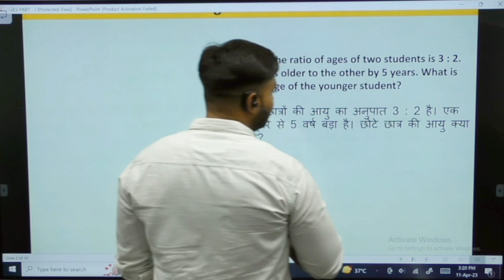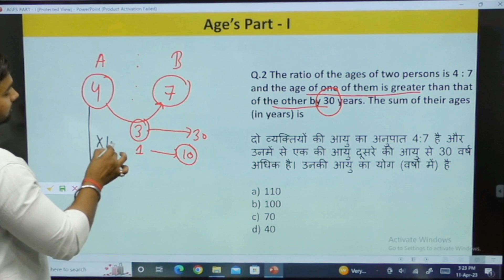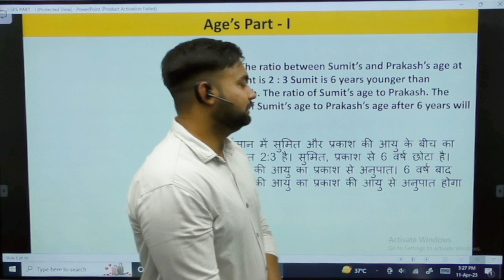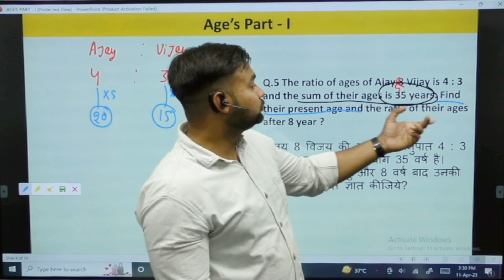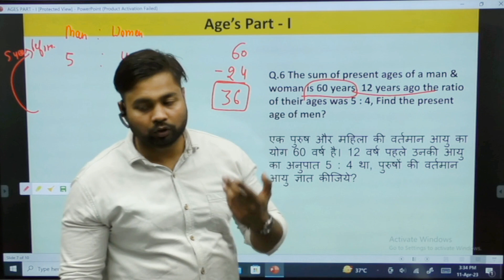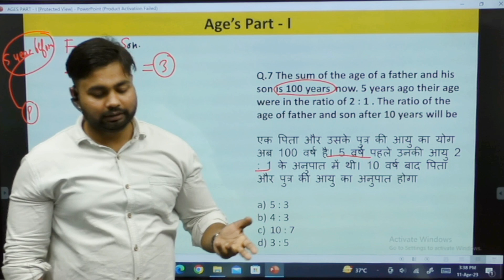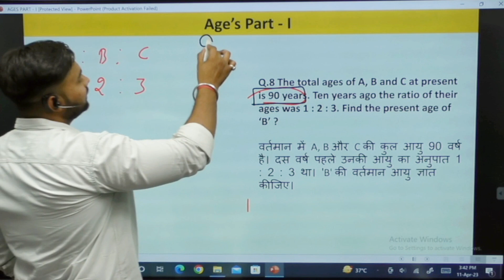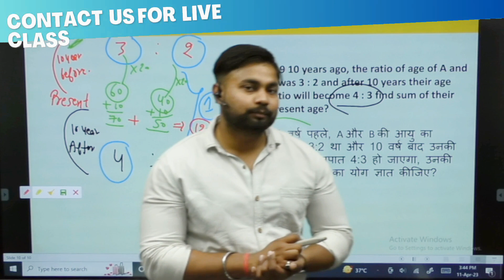Age's | ages questions for competitive exams | vision academy || SSC CGL, SI/ASI | Dheeraj sir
Vision Academy was established in 2008. Vision Academy is a leading academy offering a wide range of:
👉Academic coaching
👉University courses
👉Competitive classes
👉Computer courses &
👉Spoken English.
For more information you can connect with your nearest branch.
✎ Yamuna Vihar (Delhi)
✎ Uttam Nagar (Delhi)
✎ Greater Noida (UP)

In this video, Dheeraj Sir from Vision Academy provides a comprehensive explanation of age-related questions that frequently appear in competitive exams such as SSC CGL and SI/ASI. The video covers a range of age-related problems, including questions on present age, the age difference between two people, and age-based word problems.

Dheeraj Sir uses a step-by-step approach to solve age-related problems and provides useful tips and tricks to help students tackle these types of questions more efficiently. The video also includes examples of previous years' questions from SSC CGL and SI/ASI exams, which can help students get a better understanding of the type of questions they can expect on the actual exam.

Overall, this video is a must-watch for students preparing for competitive exams and seeking to improve their problem-solving skills for age-related questions. Dheeraj Sir's clear and concise explanations, coupled with his wealth of experience in coaching students for competitive exams, make this video an invaluable resource for students looking to ace their exams.